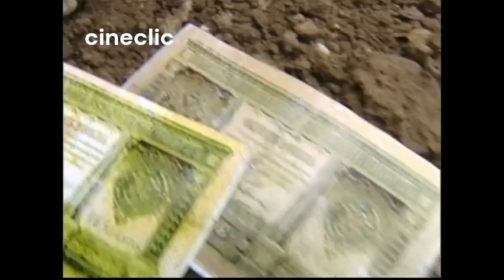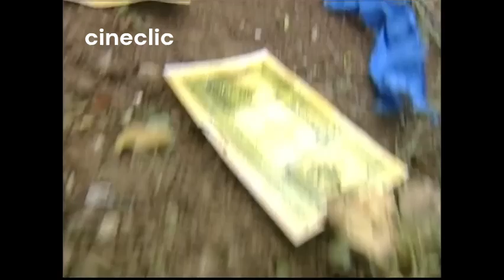Super Abracadabra (5)